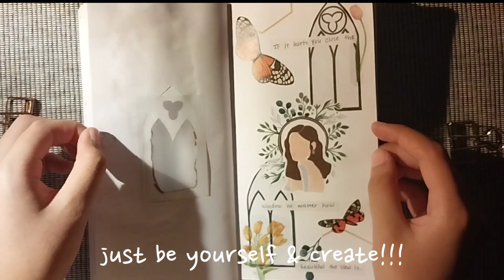ASTHETIC 3D JOURNAL SPREAD W/M ✨️ | LATE NIGHT JOURNALING 🌙